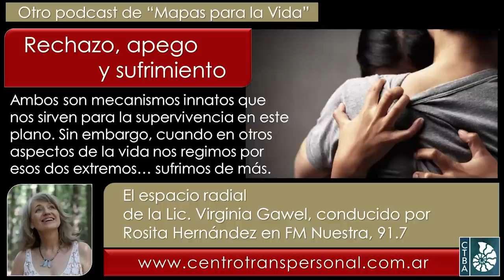Virginia Gawel: RECHAZO, APEGO Y SUFRIMIENTO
Fecha de esta emisión: Agosto de 2023.